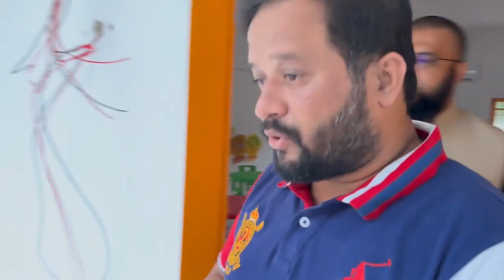JDC International level fee free school